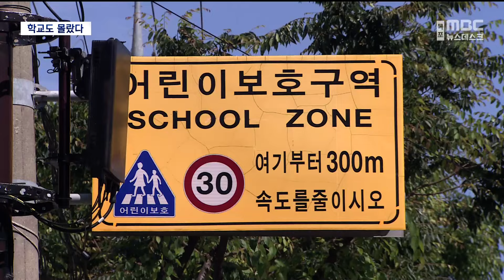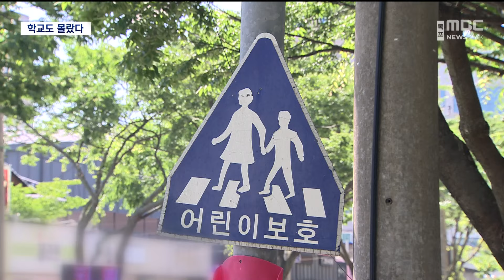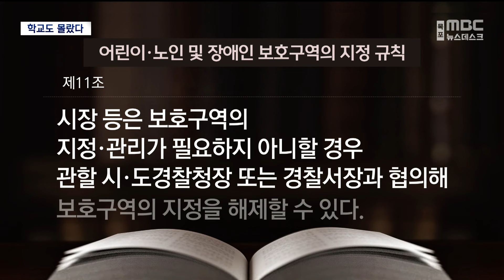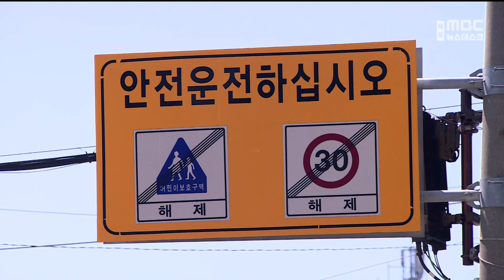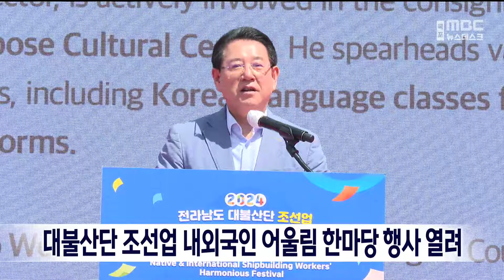[목포MBC 뉴스데스크]20240602